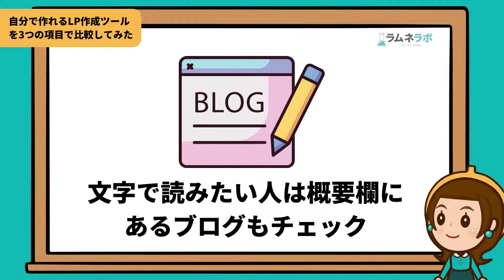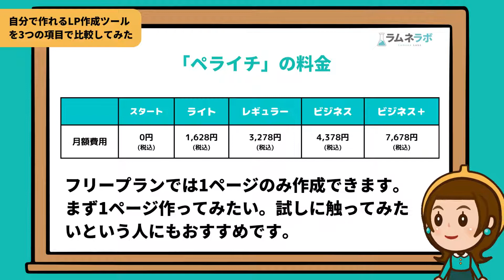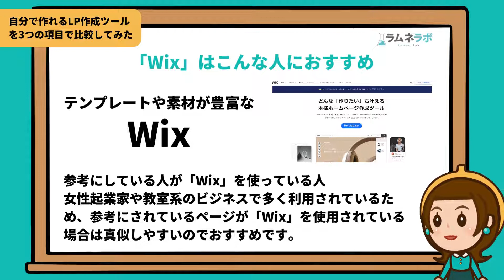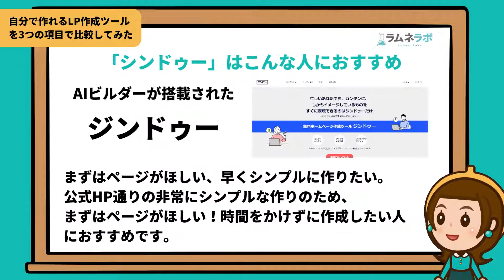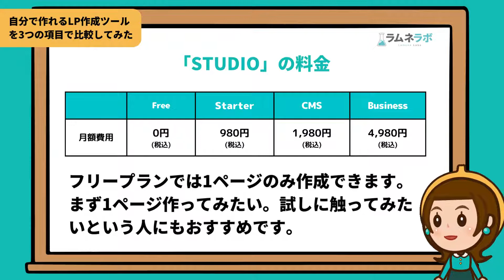自分でLPが作れる4つのLP作成サービスを3つの項目で比較してみた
WEB15年のあんこが自分でLPが作れる4つのサービスについて解説していきます。

■目次

0:00 自分でLPが作れる4つのLP作成サービスを3つの項目で比較してみた
0:48 直感的に作れる「ペライチ」
1:50 テンプレートや素材が豊富な「Wix」
2:41 AIビルダーが搭載された「ジンドゥー」
3:33 デザインの細部までこだわれる「STUDIO」
4:22 まとめ

■ラムラボあんこの運営メディア

■ラムラボあんこのプロフィール

WEBデザイナー歴15年
ラムネラボクリエーター

小学生の子供を持つワーキングマザーです。
オタク街道まっしぐら！WEBの困った！というお悩みにお答えします。